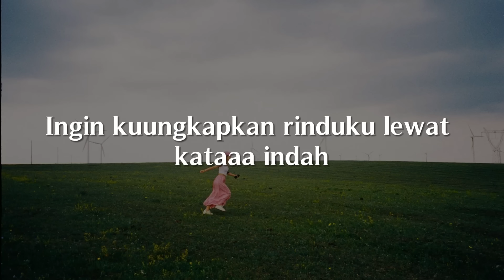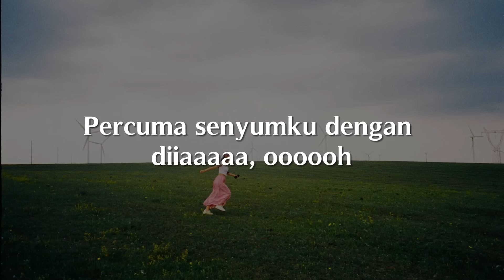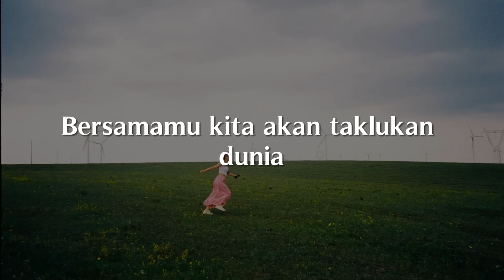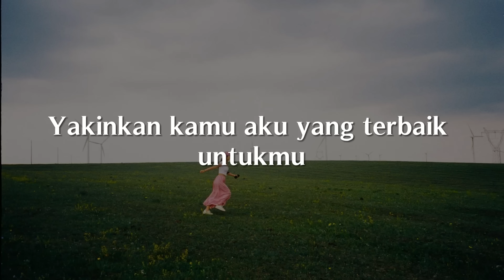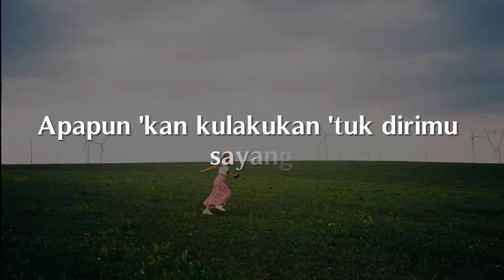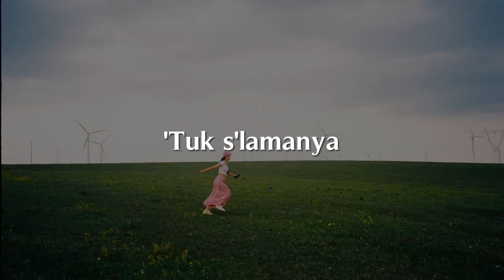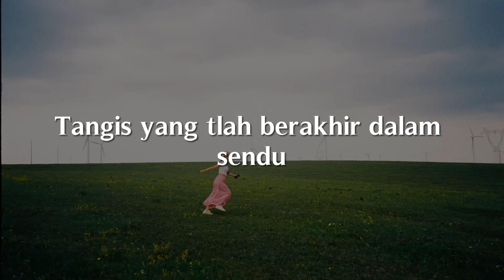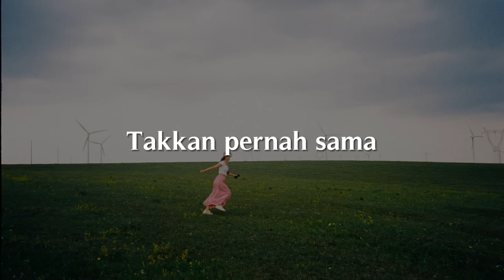Komang, Bersamamu, Penjaga Hati (Lirik) - Raim Laode, Jaz, Nadhif Basalamah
Ingin kuungkapkan rindu lewat kata indah
Kupastikan kujalani dunia tak seindah kemarin
Percuma senyumku dengan dia, oh
Dan apabila tak bersamamu
Hu-uh-uh
Hu, hu-uh-uh